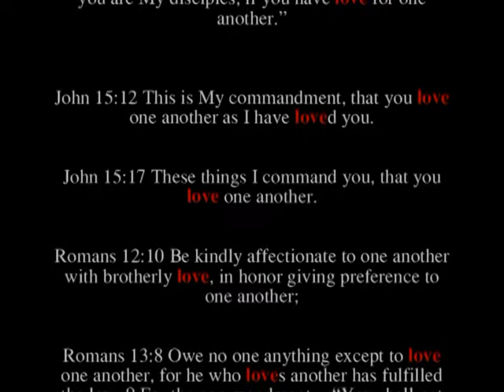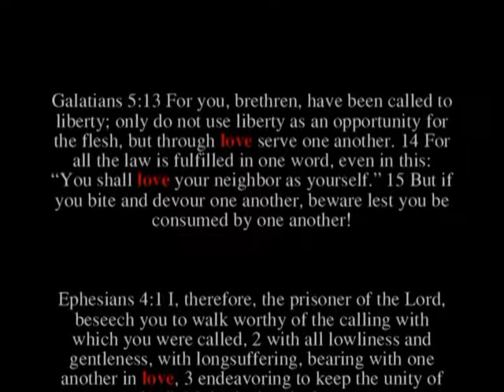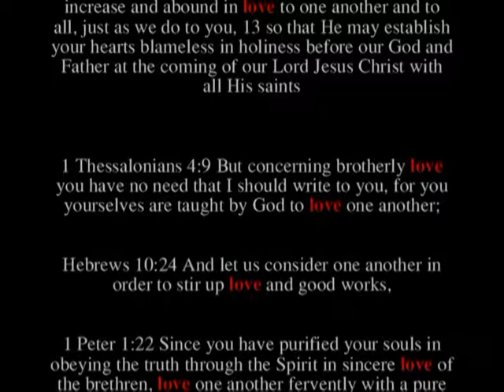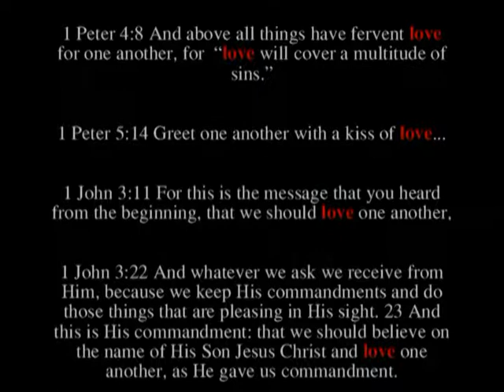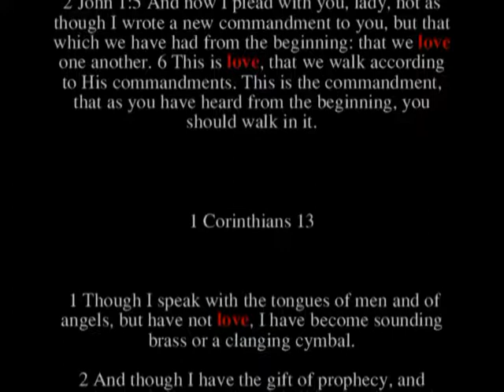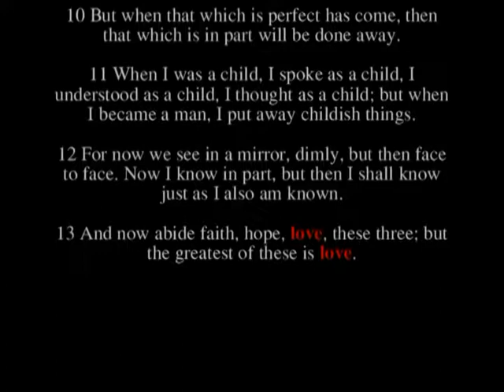Love One Another / Bible Verses